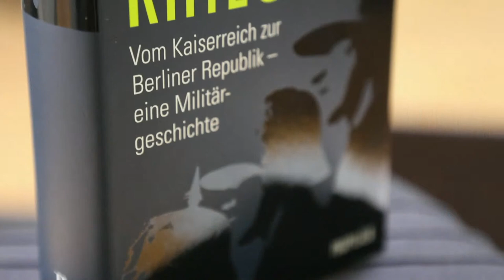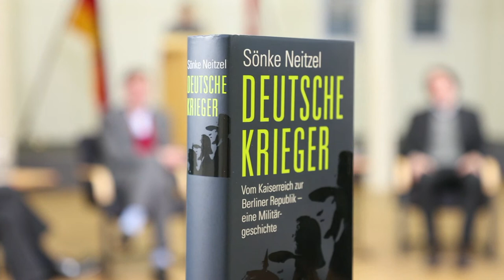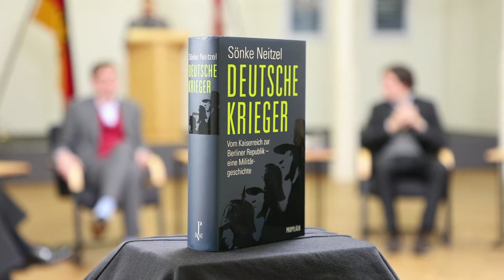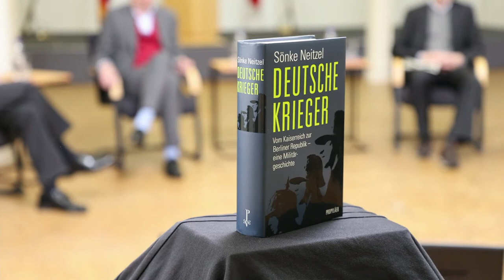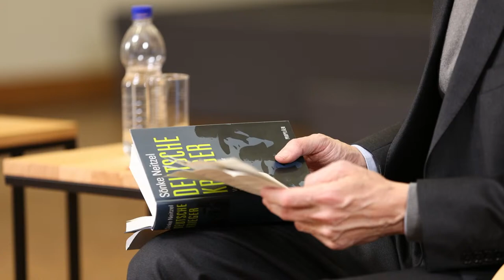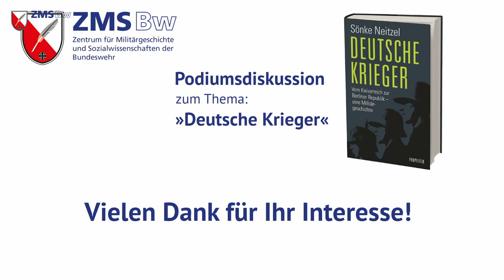Podiumsdiskussion zum Thema: Deutsche Krieger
Das Zentrum für Militärgeschichte und Sozialwissenschaften der Bundeswehr lädt ein zur Podiumsdiskussion zum Thema »Deutsche Krieger« am Donnerstag, den 20. Januar 2022, 19 Uhr.
Moderation durch Kai Küstner, Korrespondent für Verteidigungs- und Sicherheitspolitik im ARD-Hauptstadt-Studio Berlin.
Mit dabei: Prof. Dr. Sönke Neitzel, Dr. Marie-Agnes Strack-Zimmermann, Dr. Klaus Naumann, Brigadegeneral Robert Sieger und Dr. Anja Seiffert.